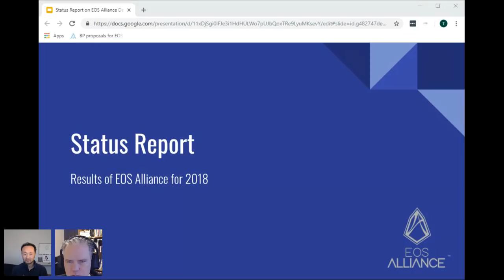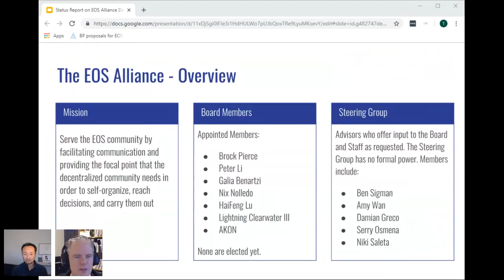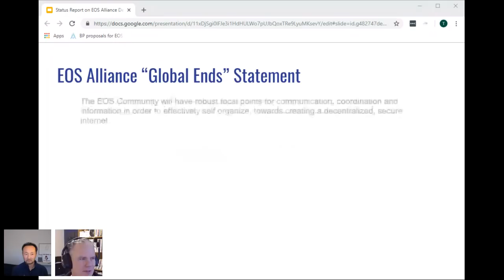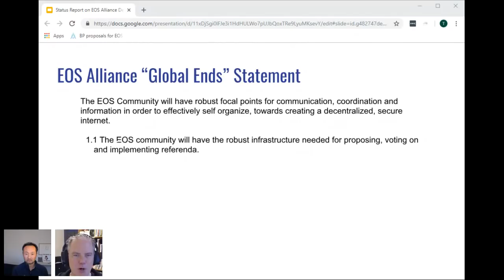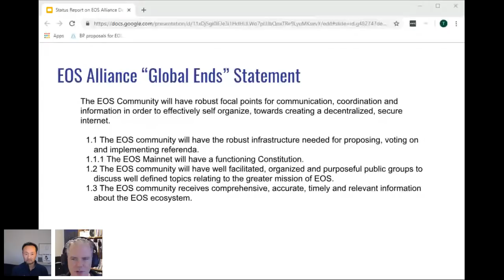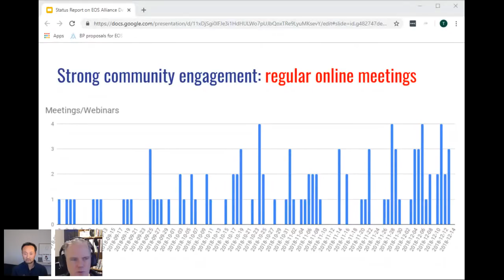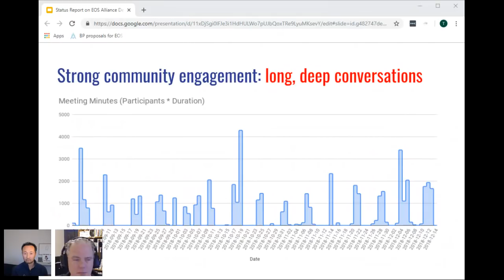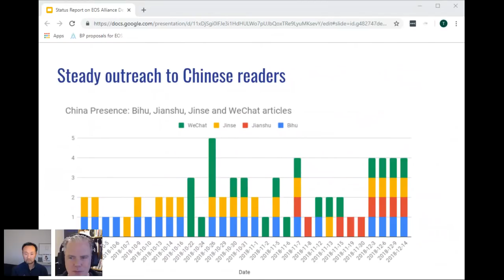EOS Goverance Study Group #13 - Thomas Cox, EOS Alliance + more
Thomas Cox shares the latest with EOS Alliance and all things governance.

Notable Books:
Calculus of Consent - Buchanan, Tullock
Strategy of Conflict - Schelling